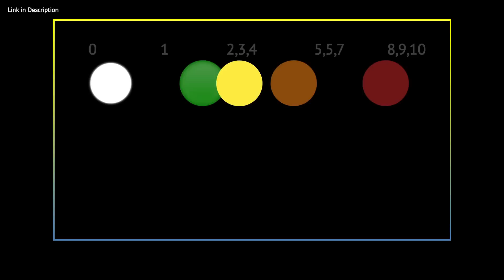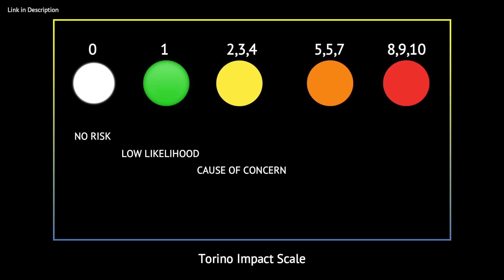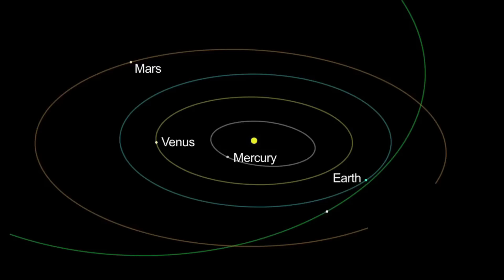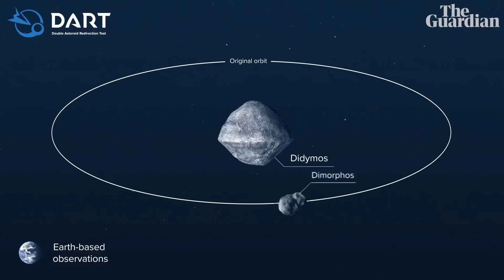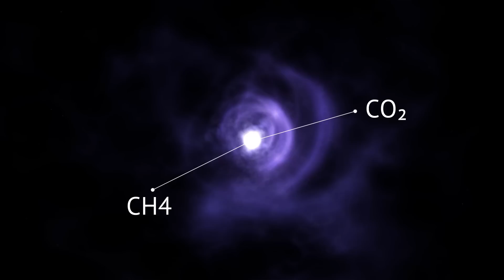Scientists Just Spotted another Asteroid following Apophis with a 1-in-83 Chance of Hitting Earth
Detected on December 25, 2024, by the ATLAS early warning system, Asteroid 2024 YR4 is about 150 feet (50 meters) wide—comparable to a commercial airliner or a 15-story building.

As of January 27, 2025, it holds a Torino Scale rating of 3, making it the only asteroid currently ranked above zero.

With current data, astronomers estimate up to seven possible impact dates for 2024 YR4 between 2032 and 2079, with the first potential collision on December 22, 2032.

If it were to strike Earth, the effects would be similar to the 1908 Tunguska event, where an explosion of 3 to 50 megatons flattened 80 million trees over 830 square miles of Siberian forest. While not an extinction-level threat, it could be locally devastating depending on the impact site. However, scientists expect further observations to refine the asteroid’s trajectory, likely lowering its risk assessment.

A major challenge is that 2024 YR4 will soon move into a position where it cannot be observed for nearly three years. Until then, astronomers will have limited opportunities to track its motion. But even if future observations confirm a collision risk, humanity is not defenseless.

In 2022, NASA’s DART mission successfully altered the path of an asteroid’s moon, proving that asteroid deflection is possible. Compared to Dimorphos, which was much larger than 2024 YR4, scientists are optimistic that, if necessary, similar technology could be used to protect Earth.